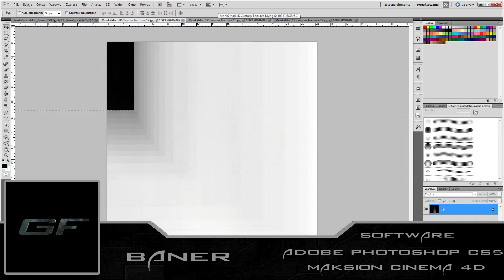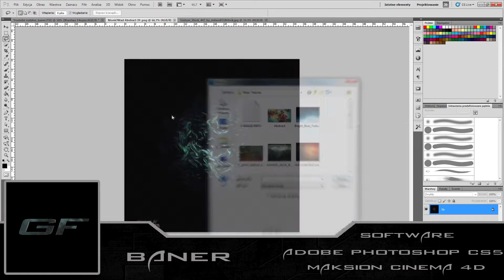Photoshop Cs5 | Speed Art -KubaPlayGames | Baner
▶∷∷∷∷∷∷∷∷∷∷∷∷Rozwiń Opis∷∷∷∷∷∷∷∷∷∷∷∷◀
Kolejny baner.Zapraszam :D

Muzyka:The Wanted - Im Glad You Came (ViridiC1oud Remix) -MELODIC DUBSTEP-

▶ Jeśli ci się podobało ,Daj like ! To motywuje! :)
▶Oprogramowanie - Adobe Photoshop Cs5 , Maxion Cinema 4d